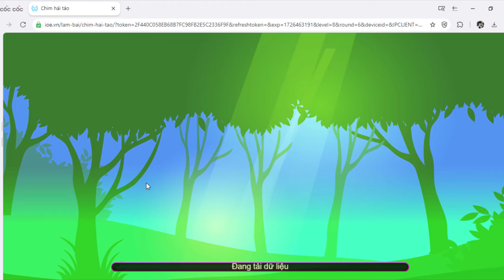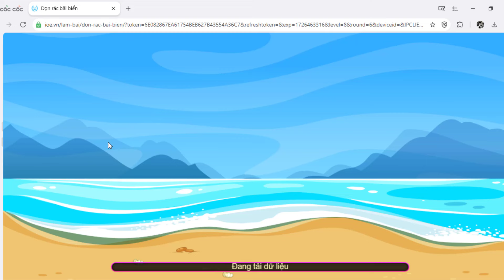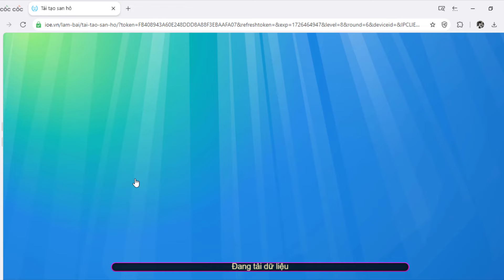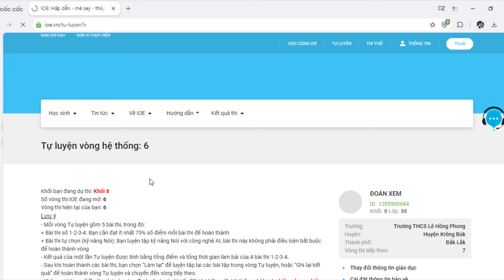Đáp Án IOE Lớp 8 Vòng 6 Năm Học 2024-2025